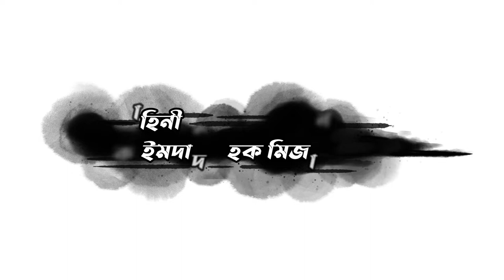লুতু পুতু প্রেম | Lutu Putu Prem | Bangla New SortFilm | 2023 | Sumon Reza Zumman | Sohagy Vision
💓💓Video Details💓💓
✔ Content- Lutu Putu Prem
✔ Cast. 👉  Sumon Reza Zumman,Shahnaz,Uma Nandi,Nahid,Sawon
✔ DOP                     👉 Mithu
✔ Story  👉 Emdadul Hageu Mijan
✔ Video Editing        👉 SK Selim
✔ Color Grading       👉
✔ Directed By  👉 Sumon Reza Zumman
✔ Production              👉 Sohagy Vision
✔ Label                        👉 Sohagy Vision

for daily & future updates.
Today We are going to share your favorite Akhimilon Syns By Sohagy Vision. So friends just keep in watch our SohagyVision channel for new & latest updated all entertainment videos you might like this.

This channel don't use copyrighted materials without specific authorization of the owner but contents used here falls under the “Fair Use” as described in The Copyright Act 2000 Law No. 28 of the year 2000 of Bangladesh under Chapter 6, Section 36 and Chapter 13 Section 72.